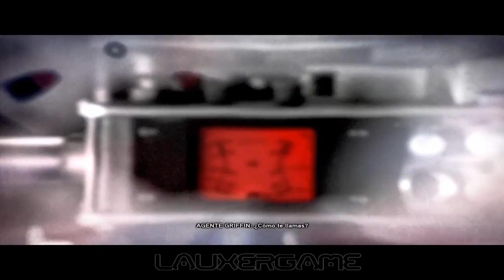Prototype 2 | Capitulo 18: Armas Termobáricas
-Creador: MaNu-MC (Lauxer - Lauxergame)
-Producida por: Desterrados GamePlay
-Juegos: Prototype 2
-Capitulo 18: Armas Termobáricas
Peticiones:
1-Si vais a poner mensajes para insultar o pelearse os lo ahorrais.
2-No hacer copias de este video sin el permiso del autor.
3-Disfrutad del video.